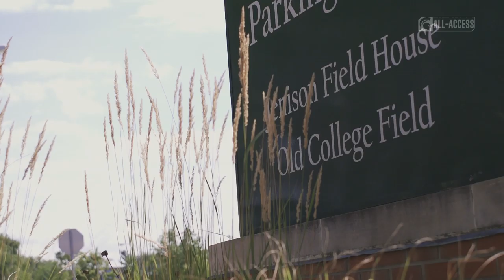Conner George | Spartans All-Access | Men's Basketball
S2|Ep221
Conner and Cathy George tell the story about both of their arrivals to Michigan State